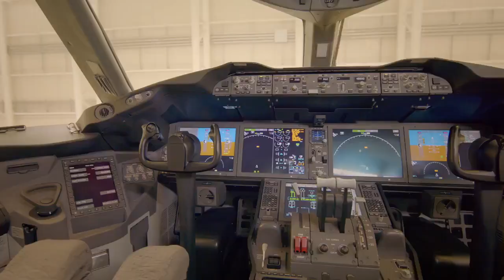Rifa Avión Presidencial. Compra tu cachito, hagamos historia: AMLO